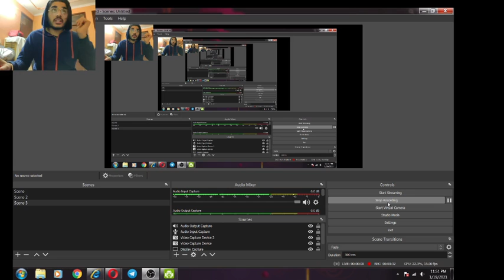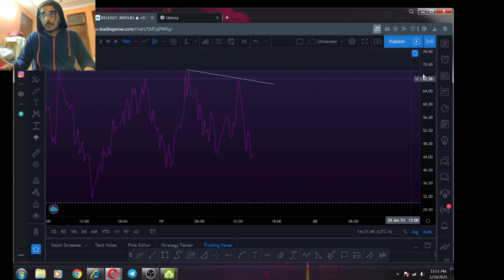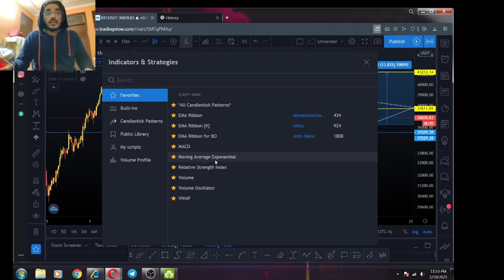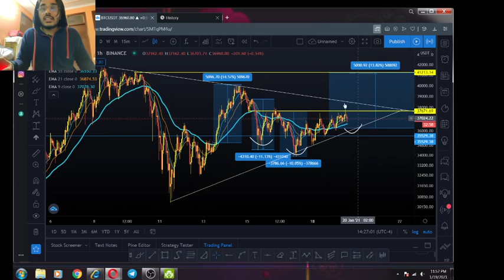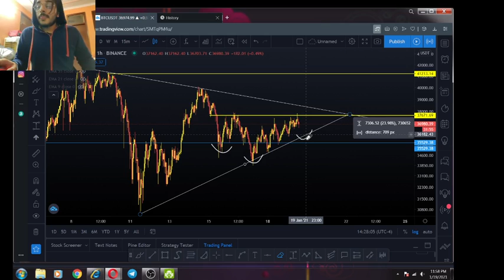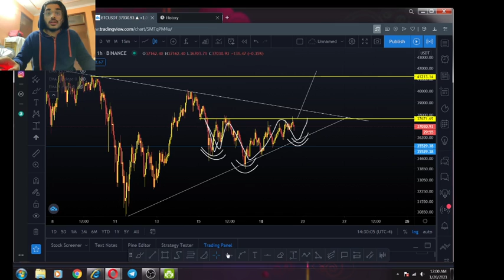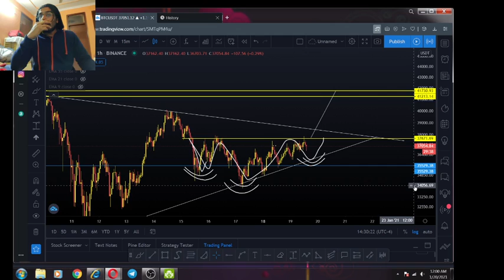btc again 41k dollar || phir btc ja skta hain 41 k dollar | bitcoin | bitcoin technical analysis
bitcoin again 41 k dollar
bitcoin technical analysis